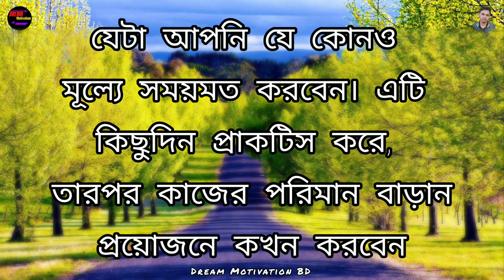Life Changing Motivational Video || Successful People || Bangla Motivational Video 13 December 2022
Life Changing Motivational Video || Successful People || Bangla Motivational Video 13 December 2022 @DreamMotivationBDFarhan927